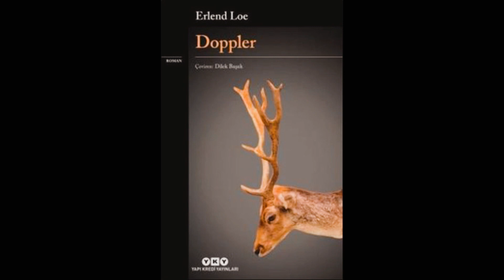DOPPLER - Erlend Loe / Kitap Yorumu - Kitap Tavsiyesi / HANGİ KİTABI OKUMALIYIM ?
Doppler Erlend Loe tarafından yazılan modern yaşamın zor, anlamsız sıkıcı yanlarını anlatan ve bu durumdan kaçan bir karakteri anlatıyor. Doppler yorum ve tavsiye kısmı için videomu izlemenizi öneririm. Kitap sohbetleri devam ediyor.
Seyahat Fotoğrafçılık ve Kitap ağırlıklı videolardan oluşan kanalım ilginizi çektiyse
Gelin beraber İstanbul'da Gezilecek Yerleri ve Türkiye'de Gezilecek Yerleri keşfedelim. Seyahat etmenin kolay ve etkili yollarını, nasıl gezi rotaları yapılacağını sizlerle paylaşıyorum. Seyahat etmek, Yolda Olmak Güzeldir.

DİĞER ENGİN ROTALAR KANALLARINI DA TAKİP EDEBİLİRSİNİZ.